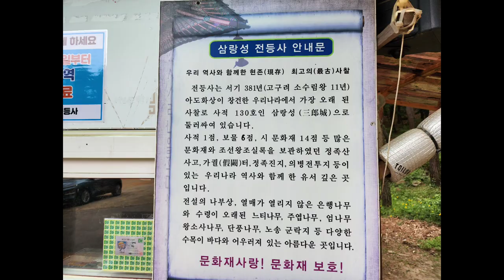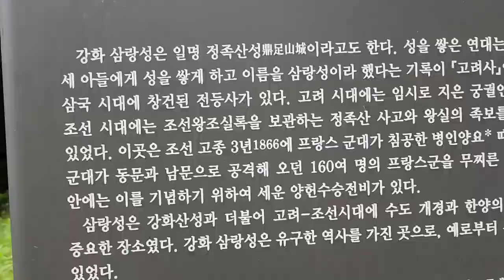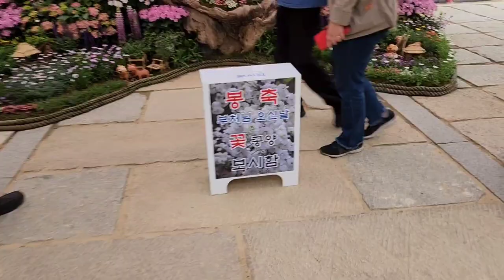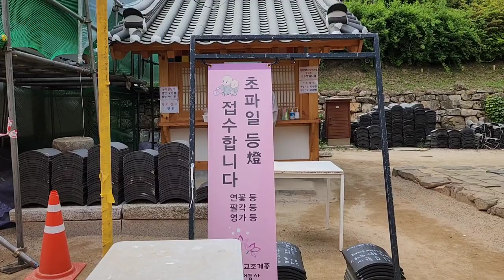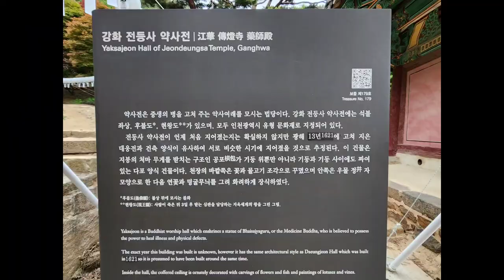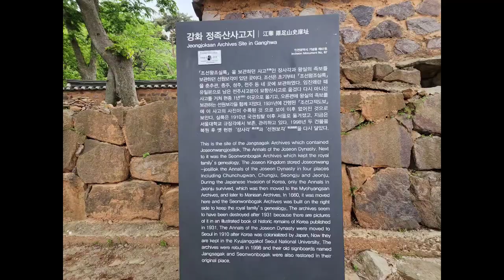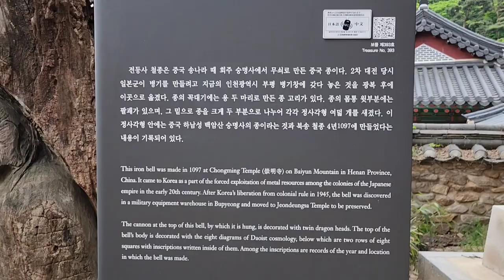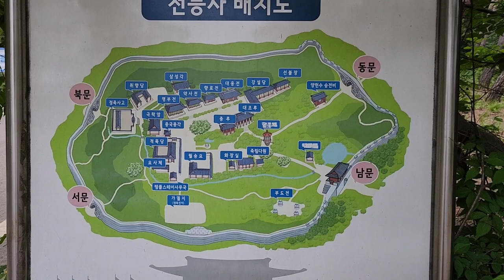[우리나라에서 가장 오래된 사찰 - 전등사]강화 정족산성에 있는 전등사는 고구려때 창건한 사찰로서 우리나라에서 가장 오래된 사찰,the oldest temple in korea